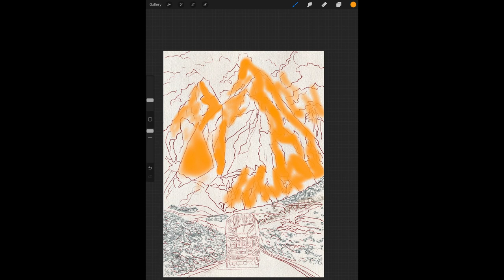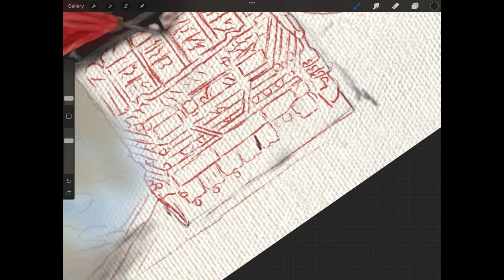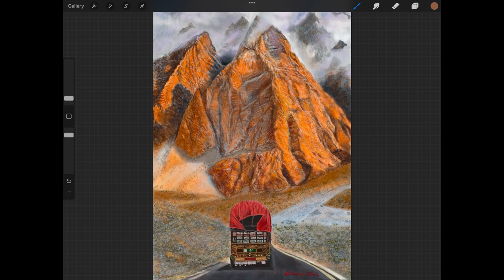ASMR Passu Cones Peaks Painting | A Time-Lapse Journey into my Digital Brushstrokes | Procreate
Welcome to my artistic haven, where imagination dances on canvas and digital realms come to life. I am an impassioned artist and a master of visual expression, well-versed in the rich traditions of oil, acrylic, and watercolor painting. With an extensive portfolio that spans the depths of Arabic calligraphy, the serenity of landscapes, the delicate beauty of florals, the soulful allure of figurative art, and the timeless charm of still life compositions, my creative journey is one of diverse artistic exploration.

My artistic odyssey has evolved to encompass the digital realm, where I wield the digital brush with finesse on my trusty iPad Pro. In the quiet moments of leisure, I breathe life into my ideas, transforming them into intricate sketches, evocative drawings, and captivating high-level digital paintings. This intersection of traditional mastery and digital innovation opens new avenues for storytelling through art.

For art enthusiasts seeking to adorn their spaces with the essence of my creations, high-resolution prints of my meticulously crafted paintings are available. Each stroke, each hue, and each nuance are preserved in stunning detail, ready to adorn the walls of discerning connoisseurs.

My artistic journey is not limited to solitary exploration; I extend an invitation to collaborate. Immerse yourself in the world of personalized artistry as I craft bespoke creations on commission. Your vision, my expertise – together, we breathe life into unique, captivating works that resonate with your artistic sensibilities.

Step into my realm, where brushes whisper secrets and digital screens illuminate dreams. Join me in celebrating the union of tradition and innovation, as I paint not just images, but narratives that transcend time. Experience the world as I see it – a symphony of colors, emotions, and stories waiting to be told.

Indulge in the immersive tapestry of art, where canvases and screens bear witness to the magic of creation.